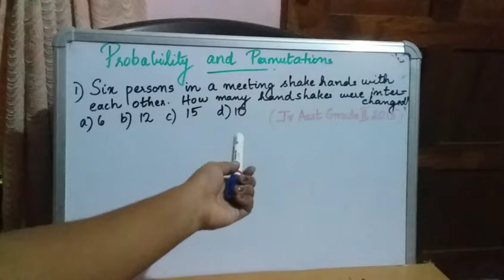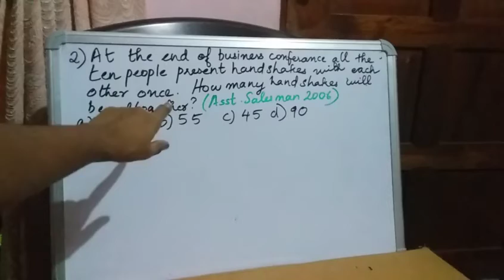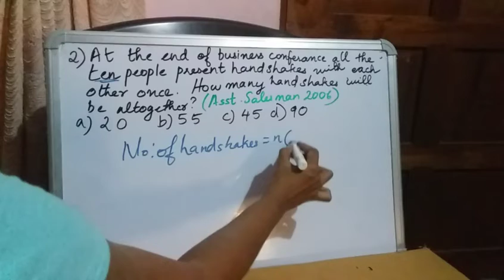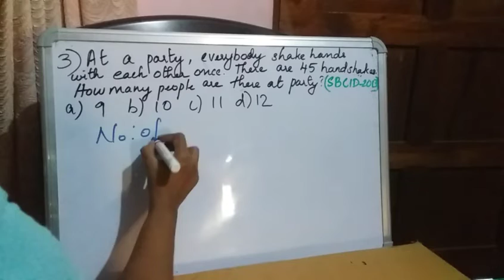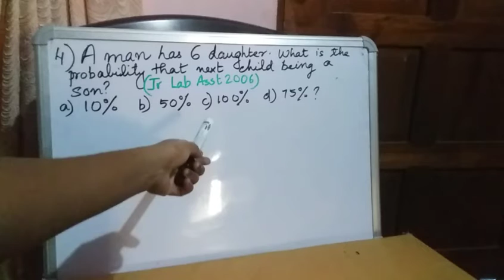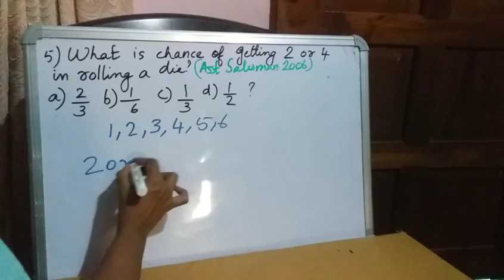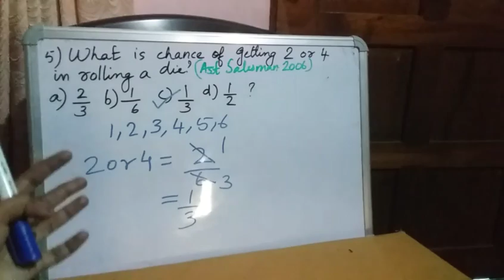Probability Previous Questions for LDC 2020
This class will be useful for LDC,LGS and Degree level Kerala PSC,SSC Examination